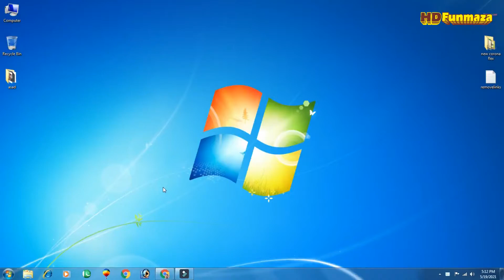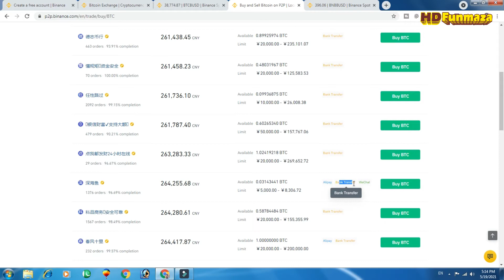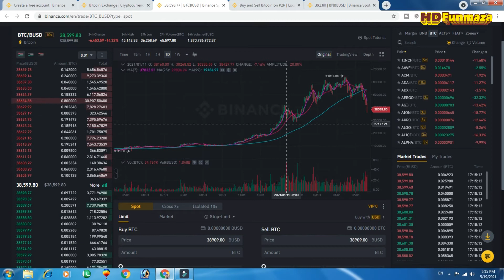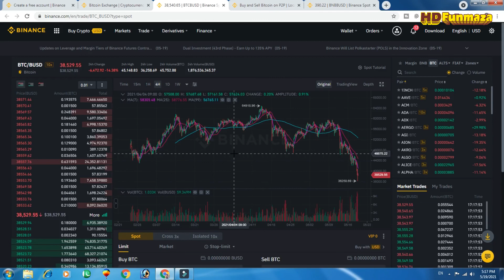How to Make Money Binance | Binance Tutorial for Beginners 2023 | Earn Money Binance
in this video, I have described How to make money with binance if you are a beginner I am providing binance full tutorial for beginners in 2023. Binance is a crypto trading website you are buying and sell crypto coins like bitcoin, eth coin, dogecoin, and others coin. if you learn all crypto coin information you earn daily 100$.

REFERREL CODE
NAM2HRSN

All Type of video on this channel
Technology information
IT-related
Tech video
Unboxing, review
Blogging